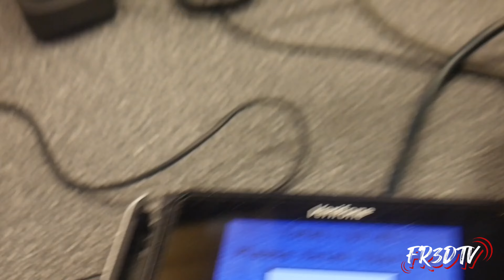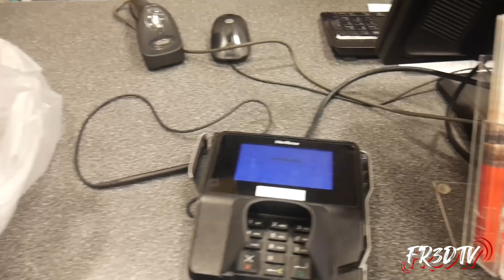I WENT TO THE MOST INSANE SEMI PRO FOOTBALL GAME😱🔥 MICHIGAN HURRICANES VS LAKE COUNTY WARRIORS‼️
MERCH OUT NOW DM @FR3DTV_ ON INSTGRAM TO PURCHASE A SHIRT‼️‼️